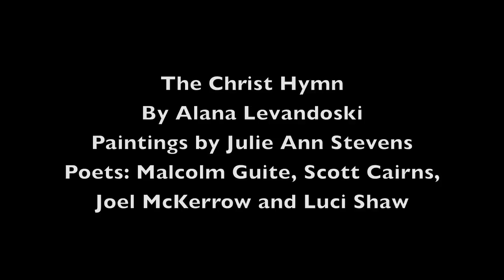The Christ Hymn - Alana Levandoski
The Christ Hymn was composed by Alana Levandoski and the poetry contributions were written by Malcolm Guite, Scott Cairns, Joel McKerrow and Luci Shaw.  Paintings by Julie Ann Stevens